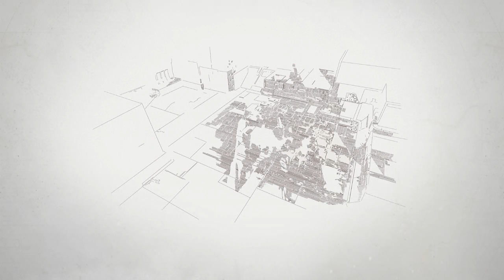1st D2 gameplay